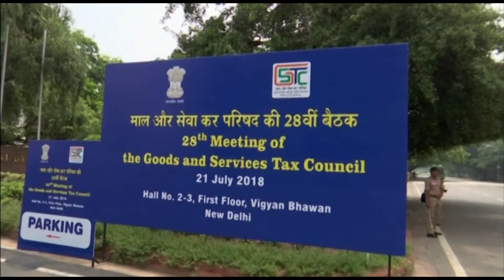VIETV TOP NEWS 22 JUL 2018 PART 01